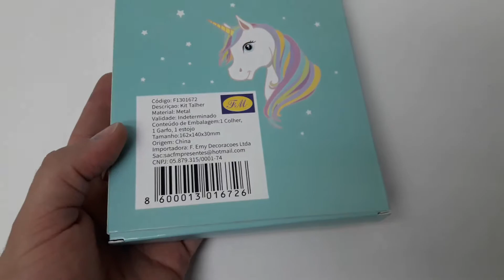Conjunto Jogo Talheres Infantil 2 pç + Estojo Inox Unicórnio